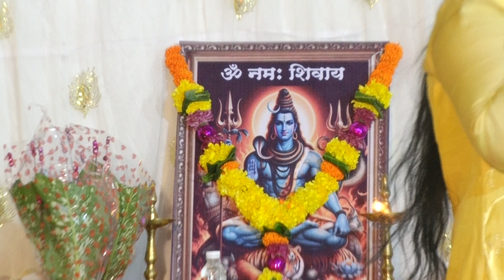सावन माह गीत सिंगर सरोज त्यागी लाइव शो कमला पति चौहान धतुरर्वा ए बाबा कैसे के खाला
VIDEO कजरी की उत्पत्ति कैसे और कहां से हुईं जानिए

VIDEO KAJARI KI UTPATTI KAISE AUR  KAHA SE HUI  KANIYE KAMLA PATTI CHAUHAN JI&SAROJ TAYAGI
युगा ग्रुप तुर्भे नवी मुम्बई

Yuga gurup turbhe nvi mumbai

सिंगर सरोज त्यागी लाइव शोव देवी गीत SINGE SAROJ TYAGI DEVI GEET PACHATA MUMBAI
सुन्दर काण्ड  नवी मुंबई मोहन भाई&तिरंगा भाई & राजकुमार भाई & शातिश भाई मुन्ना भाई & राजू भाई

बोल बम ॐ अष्ट धातु शिव मंदिर

ॐ शिव शभू  कावरिया पदयात्रा

प्राचीन शिव मंदिर आंबरनाथ 2024 बोल बम

राष्टीय राजभर सेवा संग अध्यक्ष दयानन्द भारद्वाज & सुनिल गुप्ता &के के यादव & वीरेन्द्र राजभर & मोहित भोइर परिवार & समस्त राजभर परिवार & गुप्ता परिवार & यादव परिवार & भोईर परिवार & समस्त बोल बम कवारिया भक

Jalandhar Music.

Geetkar-birkesh yadav

Nirmata-  Jalandhar Raj Bhar

Lebal- Jalandhar Music ,

Jalandhar Music.

Lebal- Jalandhar Music ,